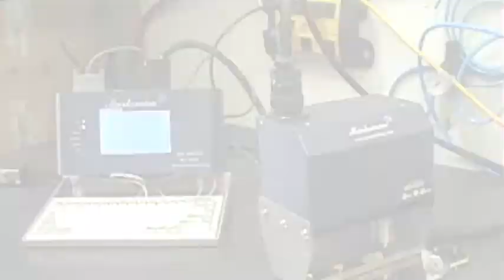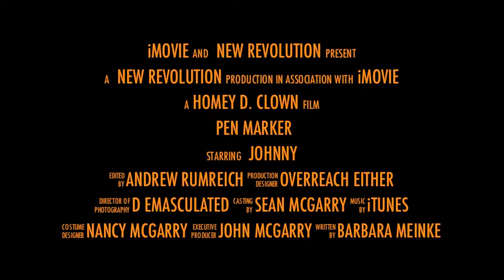Jeil Mtech usa trailer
this is our company trailer that we will be showing at the trade shows we will be attending this year